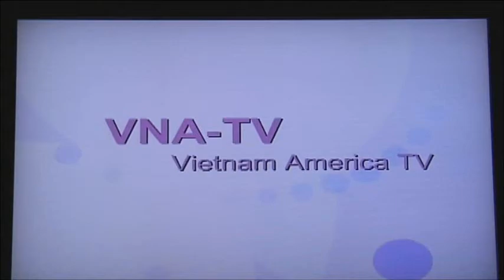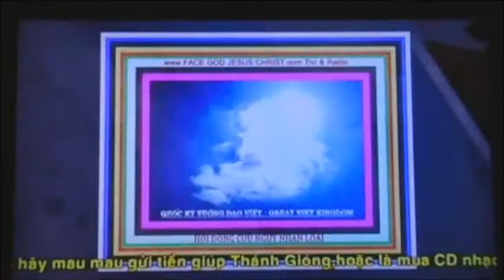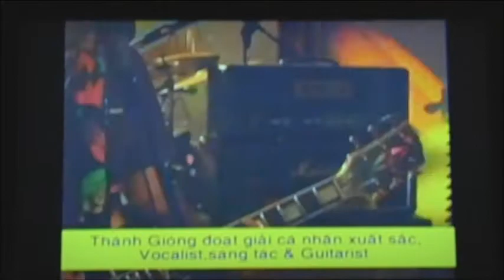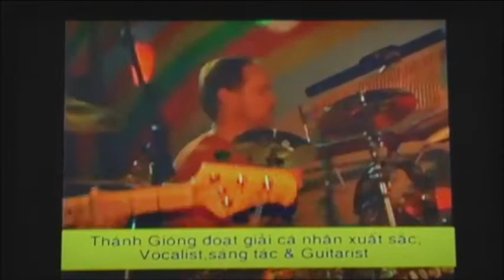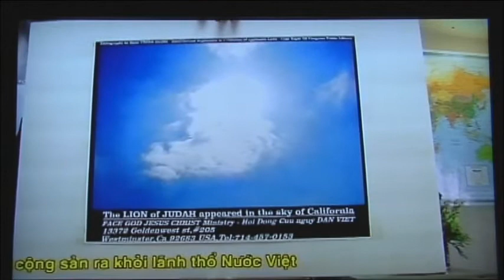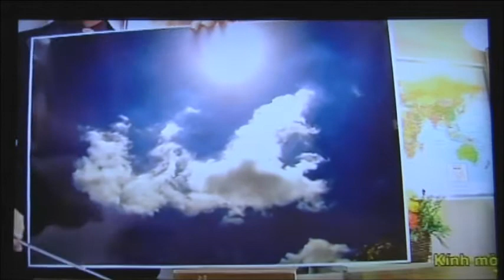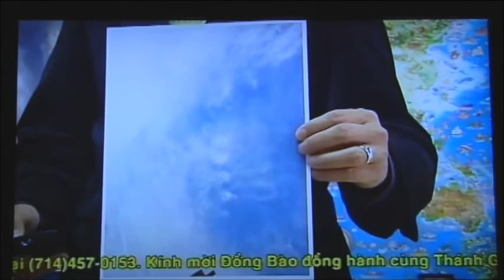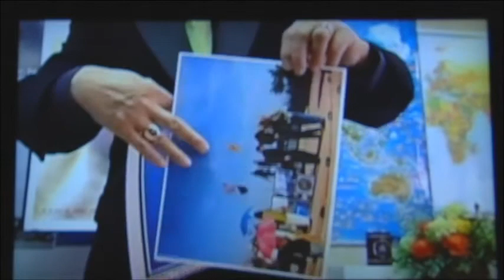HOI DONG CUU NGUY CANH BAO 7 7 2013 FULL